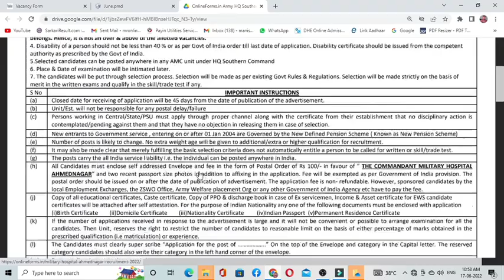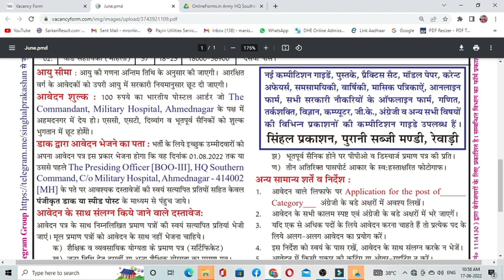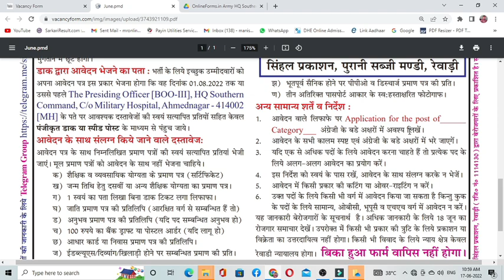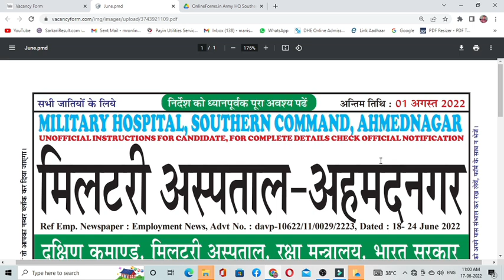Military Hospital Ahmednagar Recruitment 2022 | military hospital ahmednagar Vacancy 2022 | offline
military hospital ahmednagar recruitment 2022
military hospital ahmednagar vacancy 2022
military hospital offline form 2022
new jobs indian army military hospital